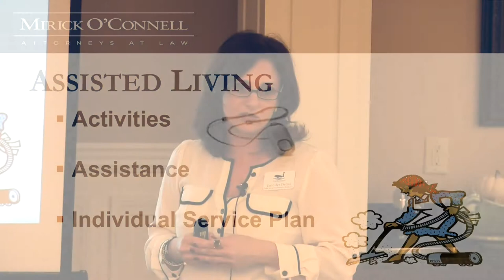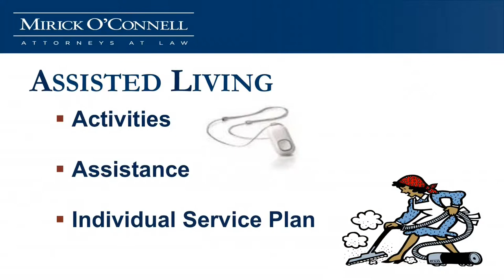Making Assisted Living More Affordable - Hopkinton - (Part 2) 10-8-14